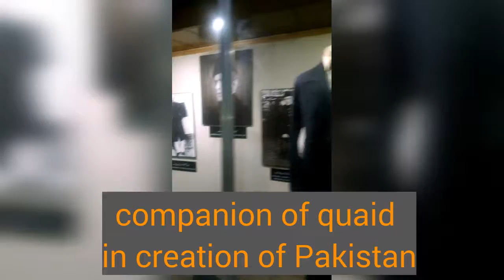Mazar -e-Quaid vlog